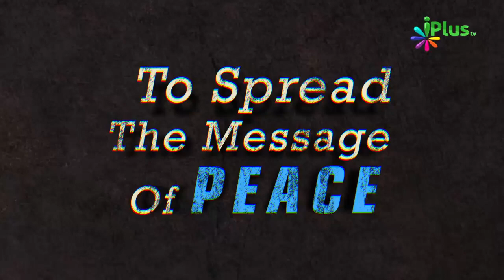Nabi saw Ne Us Daur Ki Ek Badi Media Ka Istemal Kiya Deen Ki Baat Pahunchane Ke Liye By Abdut Tawwab